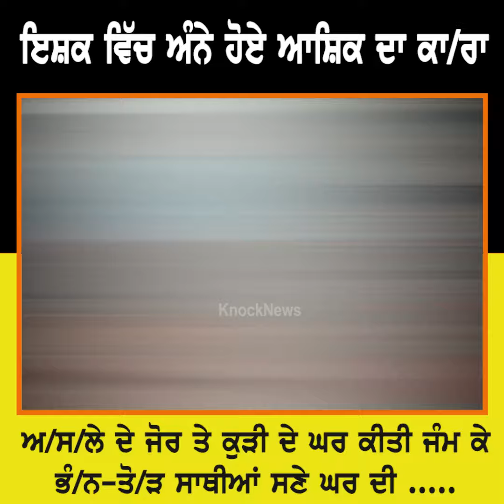ਇਸ਼ਕ ਵਿੱਚ ਅੰਨੇ ਹੋਏ ਆਸ਼ਿਕ ਨੇ ਕਾਰਾ , ਅਸਲੇ ਦੇ ਜੋਰ ਤੇ ਕੁੜੀ ਦੇ ਘਰ ਕੀਤੀ ਜੰਮ ਕੇ ਭੰਨ-ਤੋੜ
ਇਸ਼ਕ ਵਿੱਚ ਅੰਨੇ ਹੋਏ ਆਸ਼ਿਕ ਨੇ  ਕਾਰਾ
ਅਸਲੇ ਦੇ ਜੋਰ ਤੇ ਕੁੜੀ ਦੇ ਘਰ ਕੀਤੀ ਜੰਮ ਕੇ ਭੰਨ-ਤੋੜ
ਸਾਥੀਆਂ ਸਣੇ ਘਰ ਦੀ ਛੱਤ ਪਾੜ ਕੇ ਹੋਇਆ  ਘਰ ਵਿਚ ਦਾਖਲ

VMedia # 806

Sling TV

Watcho-d2hApp
mxplayer